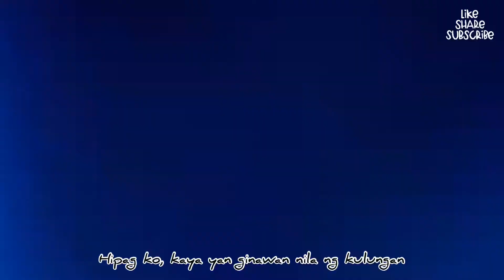Buhay Probinsya bilad ng palay at pakain sa mga bunny bunny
Buhay probinsiya na hindi naranasan ng mga taga syudd at mayayaman! Simple lng angbuhay sa probinsiya freshang hangin at masustansya pa abg mga pagkain basta masipa ka lang pag tanim ng mga gulay. Simple lng ang buhay pero masagana sa pag mamahal at aruga! Siya nga pala ang akong ate na napakasipag gagawin ang lahat para magka pera para may baon.

Sana lumago ang channel na ito dahil ang dami kung pangarap para sa pamilya ko at gustong gusto ko tumulong sa mga maheherap at mga nangangailang.